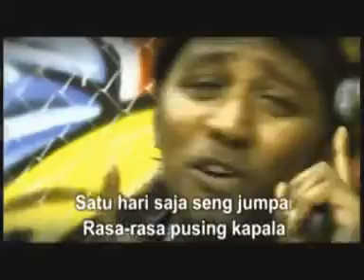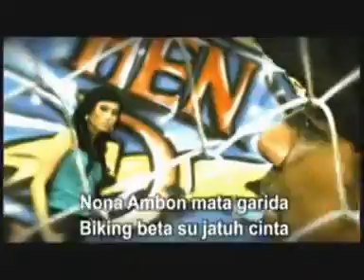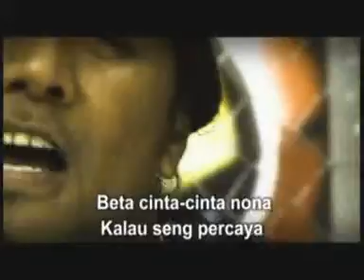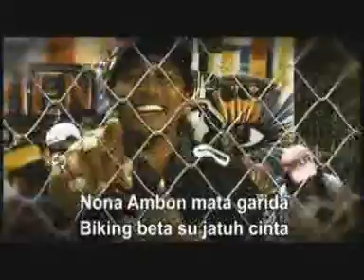MATA GARIDA THE VIDEO CLIP HENDRIK TAGALAYA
MATA GARIDA THE VIDEO CLIP HENDRIK TAGALAYA FROM THE VCD HENDRIK TAGALAYA